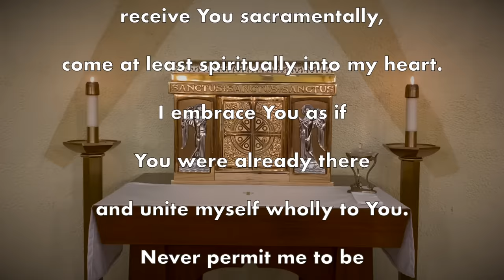Daily Mass Tuesday, March 26, 2024